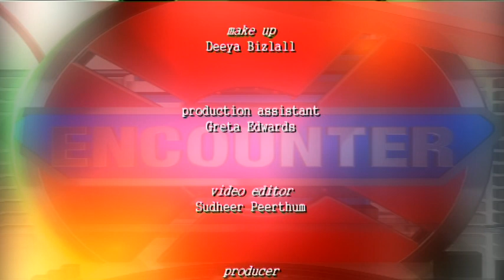Encounter with Vimi Appadoo from Dale Carnegie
Interview with Vimi Appodoo, the Founder and Managing Director of Dale Carnigie in Mauritius. Dale Carnegie has a rich history and a proven, innovative process to train people around the world seeking real transformation and impactful results. But real transformation begins from within...